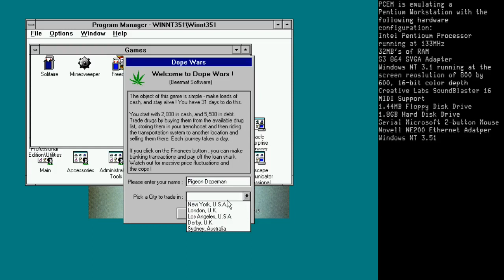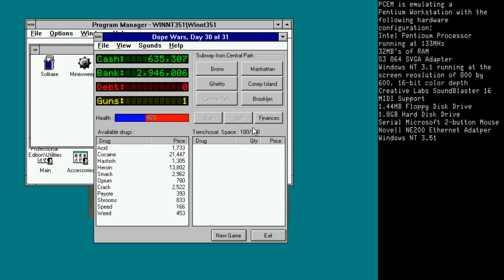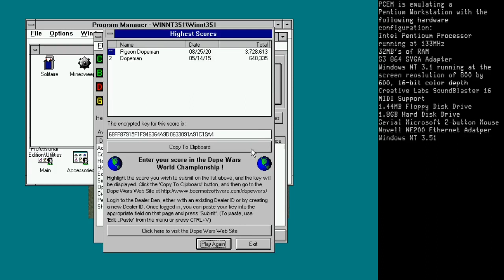Dopewars 2000 On WinNT 3.51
Hell Yeah! It's time to take on the streets of New York. An updated of the DrugWars game on MS-DOS, Dopewars places you in the shoes of a street pharmacist who travels across various parts of the Big Apple pushing his wares, while occasionally being chased by the Popo. What is interesting by this particular port of Dopewars is that it was made for Windows 9x. However, because many Windows 9x programs didn't incorporate OS checks until later, this game can run under Windows NT 3.41 as well. Thus, even on this platform, one can live out their double life as the "Candy Man" (until being taken out by the Fuzz).

Hardware Used:
PC equipped with a
AMD FX-4300
Quad-Core Processor
running at 3.8GHz
Nvidia GTX 950 GPU